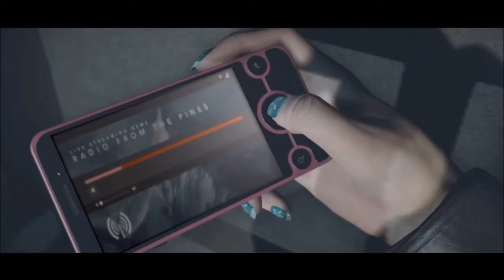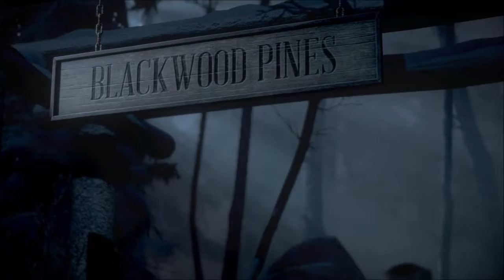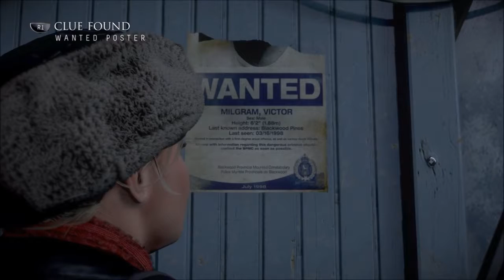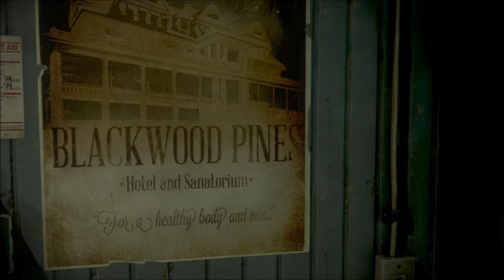Until Dawn Episode 1: DOUCHEBAGS EVERYWHERE!!!